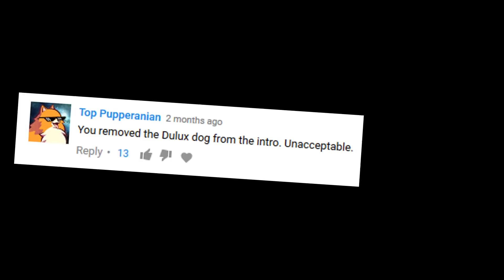Unsurviving GTA Online: Men On A Mission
*And woman.

We could dick around and buy pointless, extravagant cars until the cows come home. But at the end of the day, someone's gotta pay the bills, someone's gotta bring the bacon, someone has to do some work. And yet somehow, impossibly, we find a way to make a dickaround out of that, too.

Quite literally.

And a "Los Thank-tos Connection" (ha! ha! please kill me for making that god-fucking-awful pun) goes out to everyone contributing towards this Unsurviving:
- "Almir Listo"
- Ryan Webb
- Joshua Adkison
- Florian Luhn
- Flutterdash
- Chandler "Icebelly" W.
- Caspus
- GothicDecay
- Axel
- Spoony Doodle
- Bisexual Latté
- Nathan Delaney
- Nicole Clovis and
- Cedarteal!